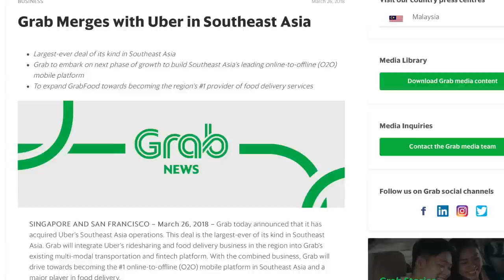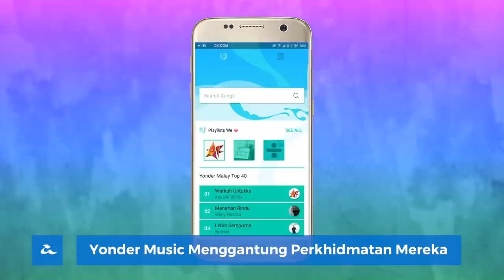Amanz 24 - Uber x Grab, Masalah Skrin Sentuh Galaxy S9, Perkhidmatan Yonder Digantung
Uber hari ini mengesahkan bahawa akhirnya mereka akan memberi 27.5% pegangan perniagaan Asia Tenggara mereka kepada Grab. Menurut mereka, 500 kakitangan Uber akan diserap masuk dan menjadikan CEO Uber sebagai salah seorang ahli lembaga pengarah Grab. Pihak Uber juga menyatakan bahawa mereka melepaskan perkhidmatan Uber Eats mereka kepada Grab.

Bagi pengguna yang mempunyai masalah skrin Galaxy S9 tidak mengesan sentuhan dengan baik, kini pihak Samsung mengesahkan bahawa mereka sedang menyiasat masalah tersebut. Bagi mereka yang mempunyai masalah ini, pengguna diasihatkan untuk menghubungi pusat perkhidmatan pelanggan.

Kini, Xiaomi pula melancarkan earphone mereka dengan sokongan audio beresolusi tinggi. Rekaan earphone ini menyerupai Apple Earpods dimana terdapat dua kekisi audio dengan butang kawalan audio terbina pada wayar eearphone ini. Peranti ini dijual di China pada harga sekitar RM43 dengan pilihan warna hitam dan putih.

Selain itu, satu perkhidmatan penstriman muzik tempatan iaitu Yonder Music telah menghentikan dan menggantung perkhidmatan mereka sejak 23 Mac lalu. Namun, status untuk kehadiran semula perkhidmatan ini masih belum diketahui.

Akhir sekali, Nubia V18 yang merupakan peranti kelas pertengahan kini dilancarkan dengan bateri sebesar 4000 mAh. Peranti yang dijana dengan pemproses Snapdragon 625 ini menggunakan sistem operasi Android 7.1 dengan pelancar Nubia UI 5.1 dan boleh didapati pada harga sekitar RM802 sebuah.